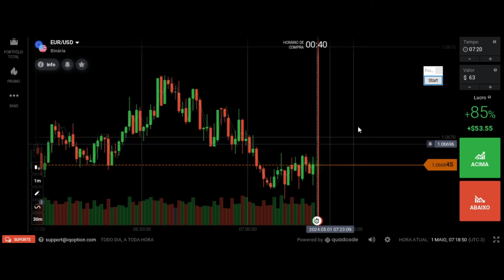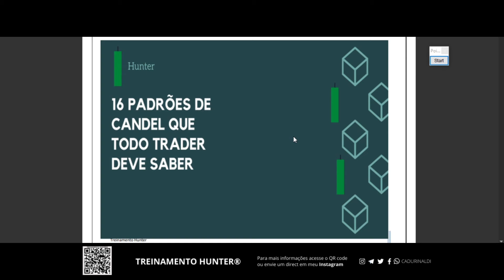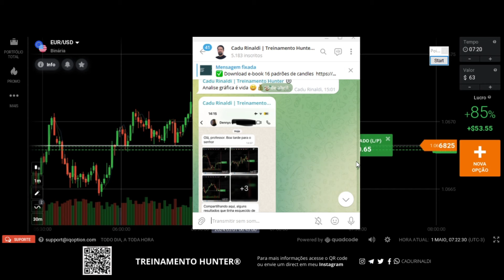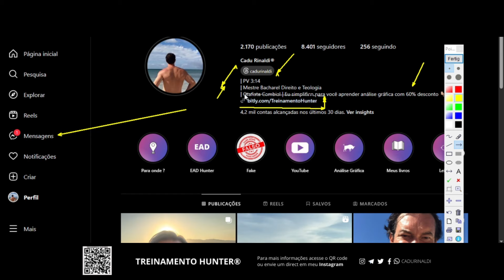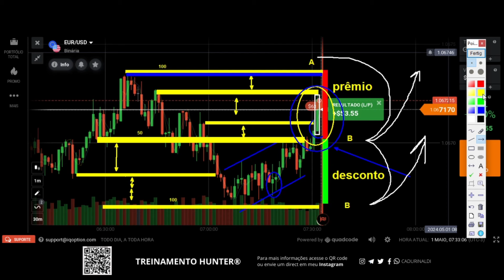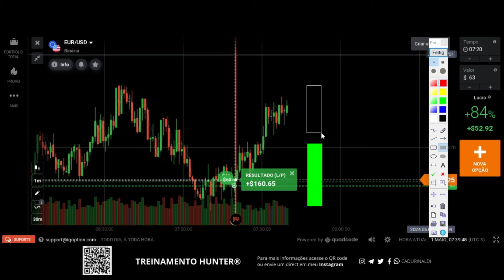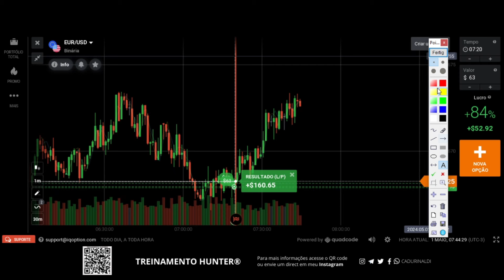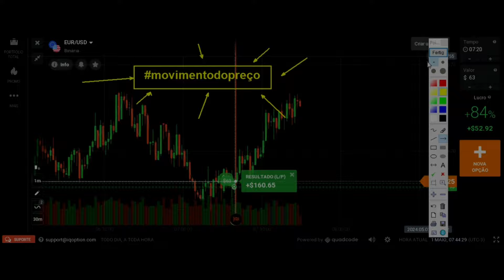Como analisar o MOVIMENTO do PREÇO em região de OFERTA e DEMANDA para COMRPAR ou VENDER.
Como analisar o movimento do preço em região de oferta e demanda para comprar ou vender.

Se você é alguém que chegou agora ao canal, aqui você vai aprender sobre análise gráfico e super dicas de como analisar o movimento do preço em região de oferta e demanda para comprar ou vender. Saber de fato como analisar o movimento do preço na região de oferta e demanda é saber como o gráfico funciona para o ativo em análise saber o momento exato para comprar ou vender, claro se existir um contexto gráfico para isso nas regiões de compra e venda do gráfico.

Aprenda como operar oferta e demanda, que seria o mesmo de como operar suporte e resistência, aprenda como analisar oferta e demanda para entender como operar tendência nas melhores regiões de compra e venda, que são regiões de compra a região de desconto e que são as regiões de venda a região de  tudo isso sendo analisado dentro de um contexto gráfico por uma causa do movimento e efeito do preço para fazer as marcações corretas das regiões dentro das tendências para se aplicar os padrões de vela seguindo o fluxo e o volume do mercado.

🚨Links importantes🚨

índice do Vídeo:

0:01 Inscreva-se
0:05 Deixe seu like
13:00 Como analisar o movimento do preço
19:00 Como operar o preço em regiões de compra e venda
23:00 Oferta e demanda onde comprar ou vender ?
25:00 Como operar padrão de vela em regiões de compra ou venda
27:00 Deixe seu comentário.
Compartilhe com um amigo este vídeo